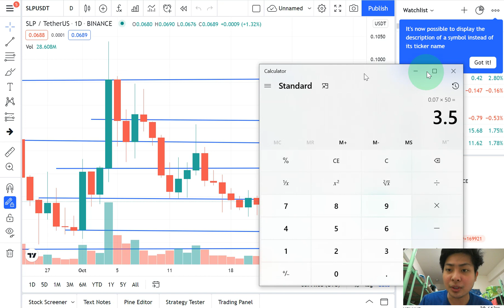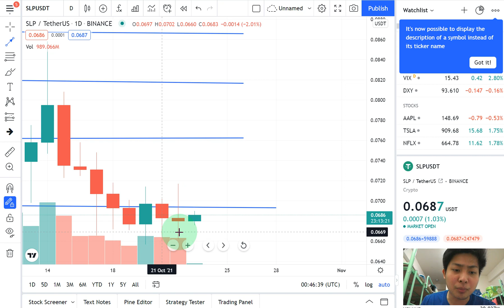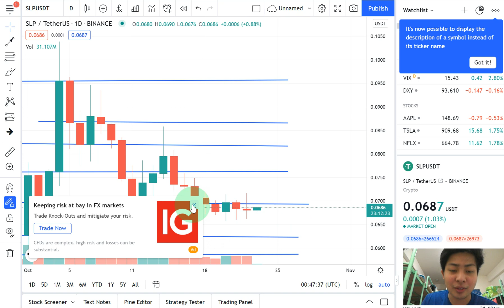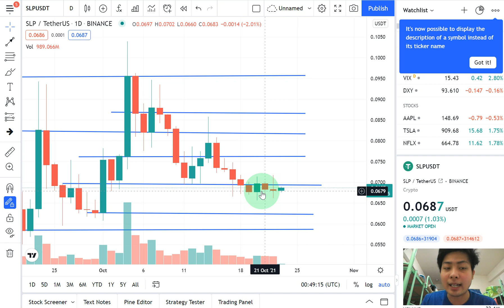SLP Price Update October 23, 2021 Analysis Paralysis